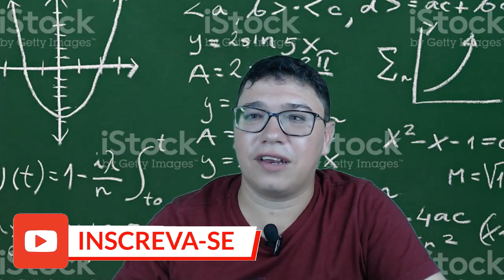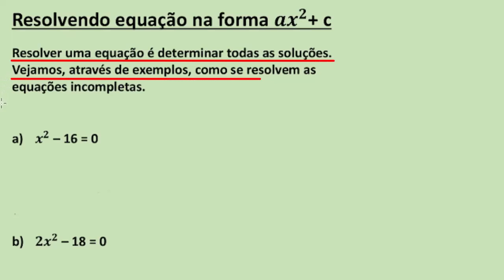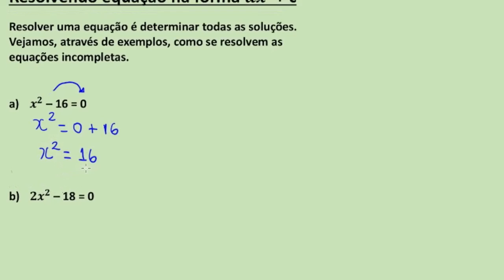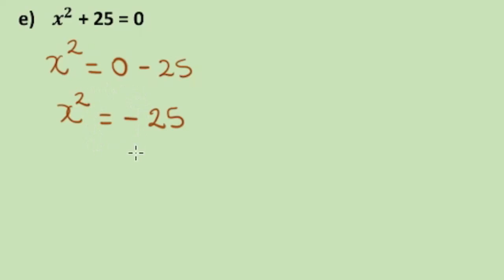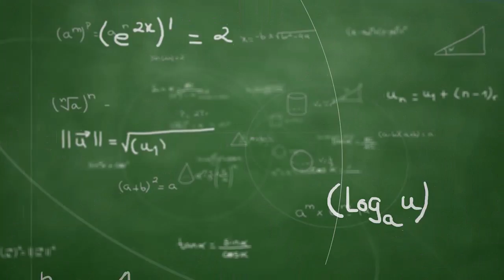Resolvendo Equações do 2° grau incompletas